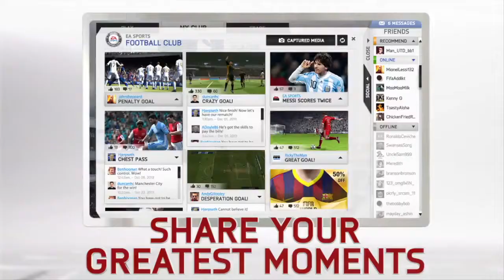FIFA World - Open Beta Gameplay Trailer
Publisher - EA
Platforms - PC